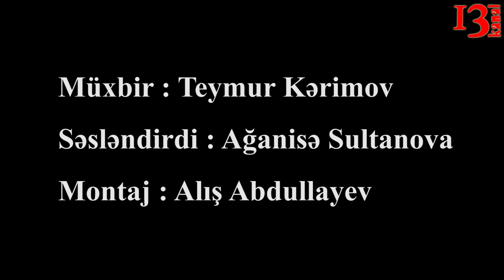"Bu ölkədə ya yaltaq, şərəfsiz olmalısan ki, iş tapasan ya da acından ölməlisən"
"Yaşadığım şərait məni vərəm xəstəliyinə yoluxdurub" - Cəmil Şəmilov
Xəzər rayonu, Buzovna qəsəbəsində yaşayan Cəmil Şəmilov çarəsiz vəziyyətdə Kanal13-ə müraciət edib. Hazırda əmək qabiliyyətini itirən Cəmil işlədiyi vaxt onikibarmaq bağırsağdan əməliyyat edilib. Əməliyyatda ağ ciyərində vərəm xəstəliyi aşkar edilib. Kanal13-ün müxbiri Teymur Kərimov onun yaşadığı ünvana gedib və məlum olub ki, burada məskunlaşan  sakinlərin vərəm xəstəliyinə yoluxmasının səbəbi elə yaşadığları şərait, daha doğru şəraitsizlikdir. Ətraflı müxbirimizin reportajında.